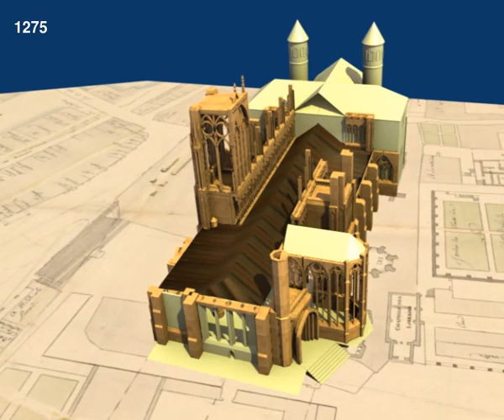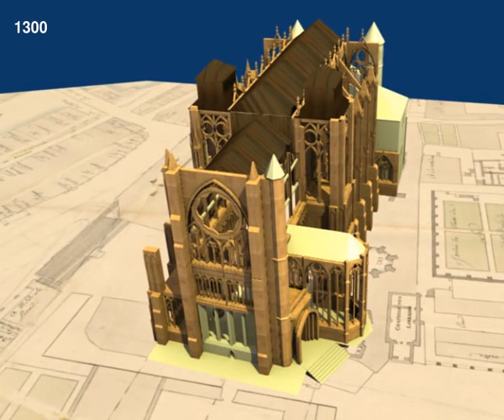Cathédrale de Metz les travaux du XIIIe siècle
Cathédrale de Metz 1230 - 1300